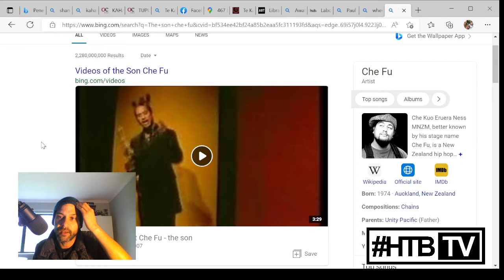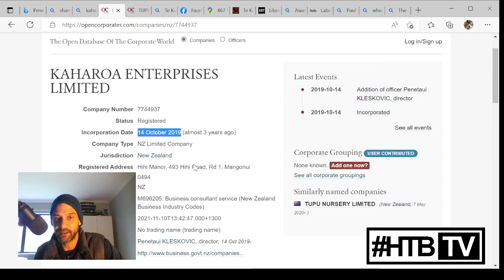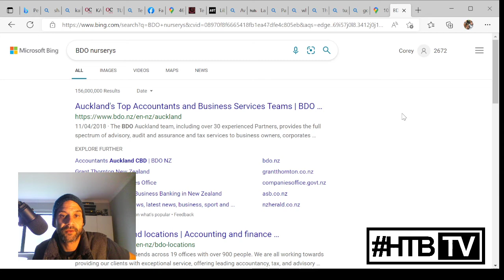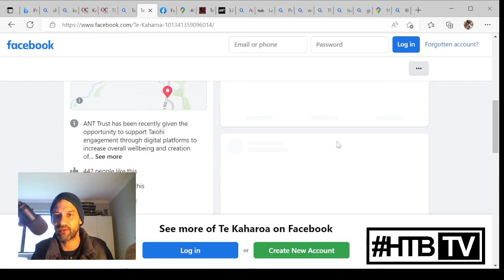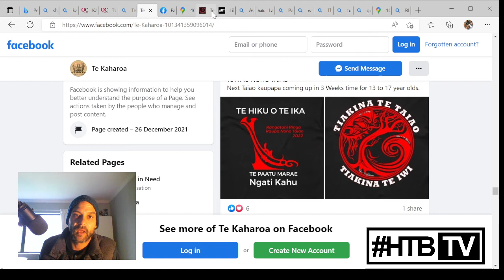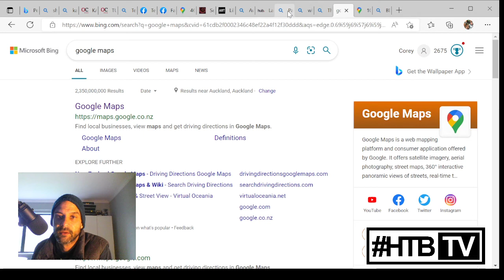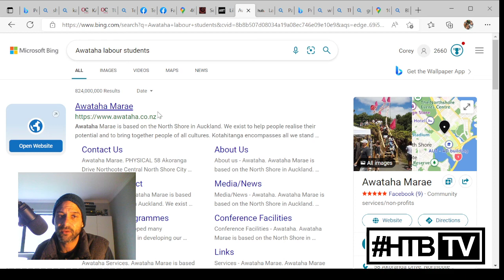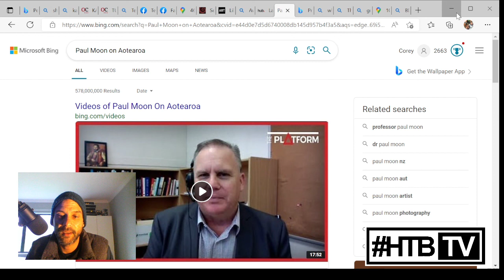Te Kaharoa VS TEKAHAROA Ep01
First episode concerning my experience with tohu presenting themselves and listening to ancestors.